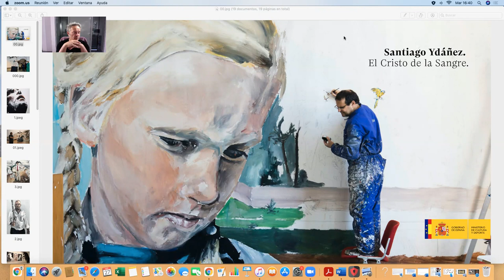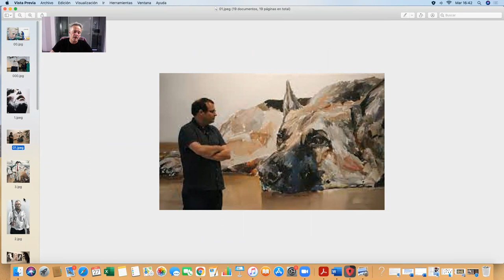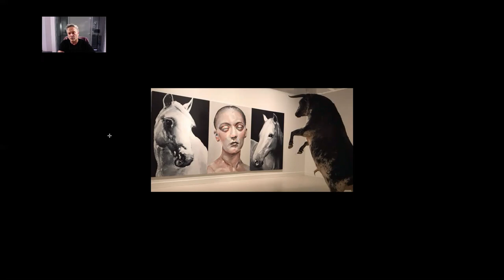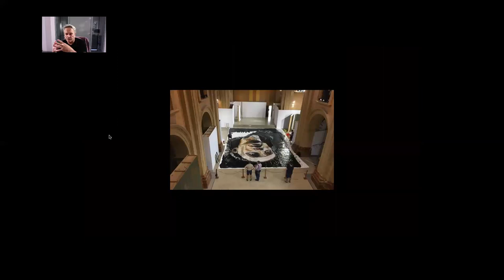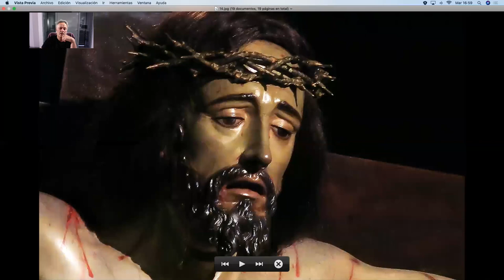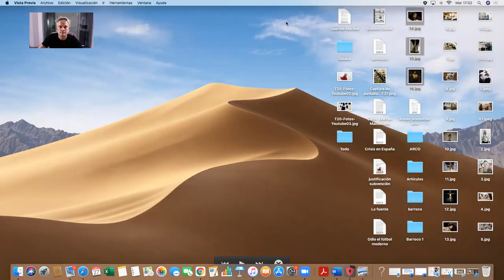Santiago Ydáñez: el Cristo de la Sangre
La exposición "La Fuente" tiene como centro la pieza del mismo nombre basada en el "Cristo de la sangre" de Nicolás de Bussy en la iglesia del Carmen de Murcia, titular de la cofradía de su nombre.
Esta conferencia analiza la obra, la idea de lo barroco en el autor y la evolución de su trabajo hasta llegar a ella.